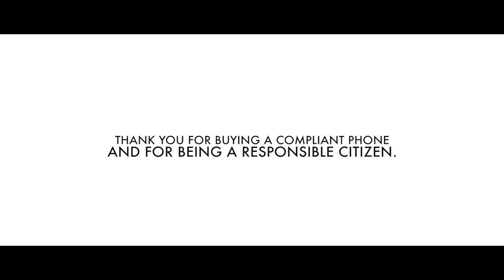Please Buy only PTA Approved Mobile phones Or Devices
Register Your Device Before October 20 to Avoid Smartphone Blockage by PTA

As we have already informed you that Pakistan Telecommunication Authority has introduced Device Identification, Registration and Blocking System (DIRBS) in order to identify and block the smuggled and unregistered phones. Now we have observed that PTA has started sending text messages (SMS) to all of the mobile phone users to verify their handsets, because after October 20th only registered and verified mobile phone will be functional. So get registered Your Device Before October 20 to Avoid Smart Phone Blockage by PTA.
Avoid Smart Phone Blockage by PTA by Registering Before October 20
All Mobile users need to register their mobile phones via IMEI number to avoid blocking. DIRBS aims to make the imports, use and growth of devices legal and transparent. Which will in return enhance government revenues and will improve the quality of mobile service to consumers. DIRBS will ensure the use of legal devices on the mobile networks.

In case you don’t know that how you can get your IMEI code or number, then don’t worry. That is very simple. It can be found by various methods.

By dialling *#06# on your mobile dial pad.
It is printed on box and device
Go to settings About phone  Status  IMEI Information.
Remove back cover and battery of your mobile phone. You will find IMEI inside the Battery compartment (Only applicable for mobile devices with removable battery option).
Go to Settings , General , About (Only applicable for IOS devices)
Once you get your 15 digits IMEI number then you will be able to know that whether your handset is registered or not. You can check it via website, SMS or Android application.

If you want to check via Web then , enter 15 Digit IMEI number , Press ‘Check’
If you want to check via SMS then write a new message , type your 15 digits IMEI and send it to 8484
If you want to check through Android application then download the Android app. Install the DIRBS app on your smartphone , Open app , enter 15 digit IMEI number.
When you enter your 15 digits IMEI code/ number, you will receive one of the following messages.

“IMEI is compliant”
“Device IMEI is Valid. Insert SIM and make a call/SMS to anyone on or before 20/10/18 date for auto registration”.
“Device IMEI is non-compliant. Please insert all your SIMs in this device and use them before 20/10/18 date to continue using this device”.
 “Device IMEI is blocked. Reported stolen in the message”

Dear all users this content Copyright of PTA, I just share these video to my subscriber for action in hurry  and become good citizen,